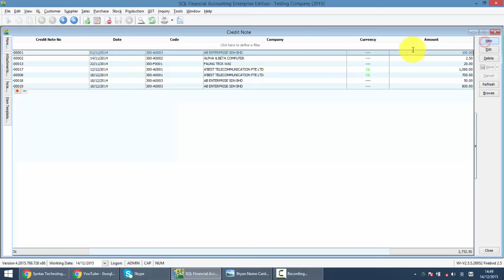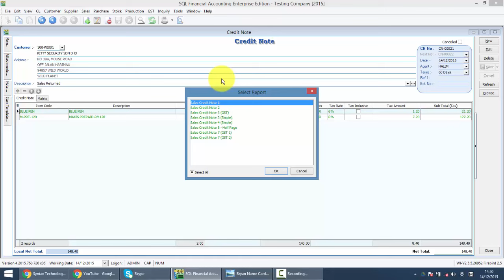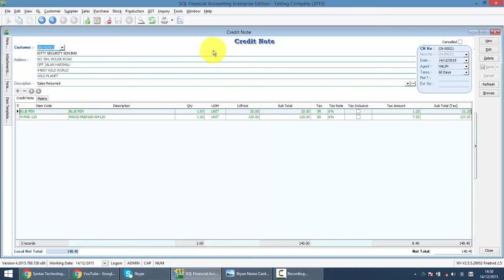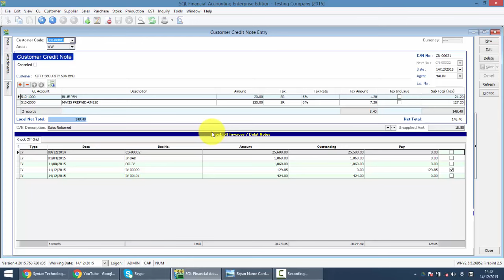SQL ACCOUNTING SYSTEM GST 教学 024 销售贷项通知单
SQL Accounting System 的销售贷项通知单(Credit Note)用于客户的退货。但要记得，还得到客户的贷项通知单做发票余额扣除。